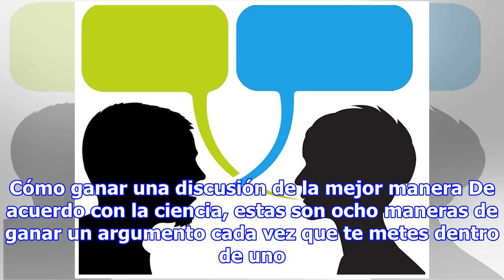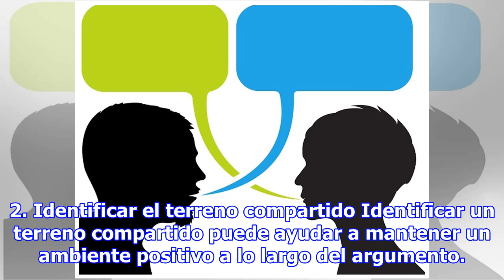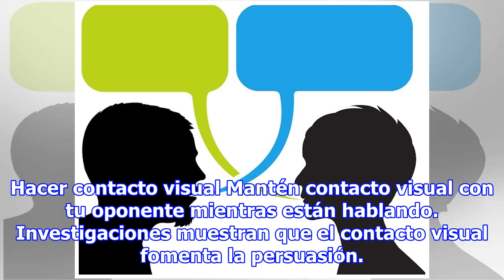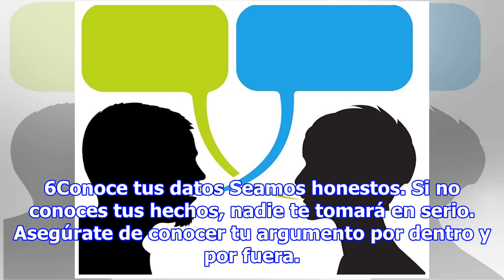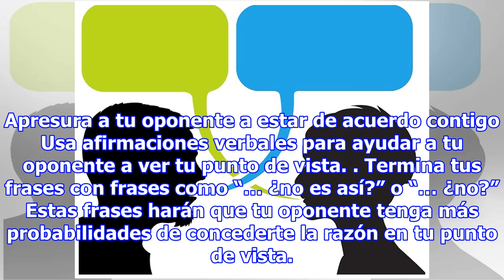8 maneras de ganar una discusión de la mejor manera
8 maneras de ganar una discusión de la mejor manera
Si estás discutiendo por teléfono con tu empresa de cable o tienes un debate animado sobre política con tus amigos, es más probable que tu objetivo sea ganar el argumento. Los científicos dicen que hay una manera correcta y una manera incorrecta de discutir. Siguiendo los consejos a continuación pue...